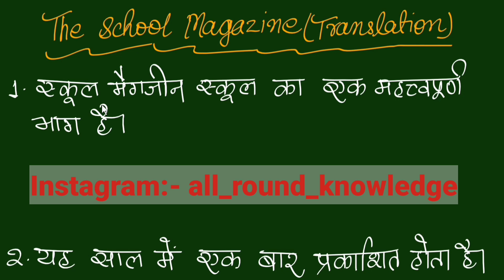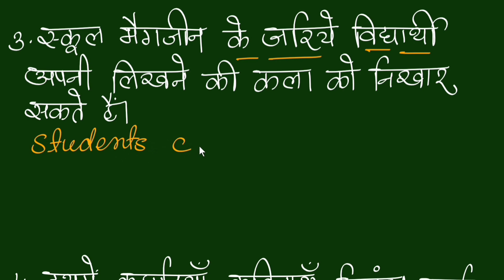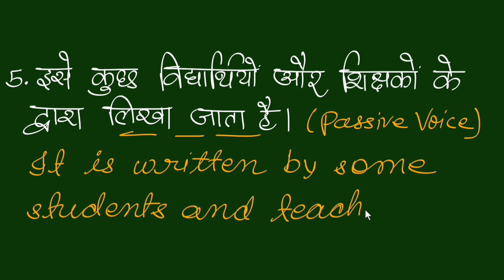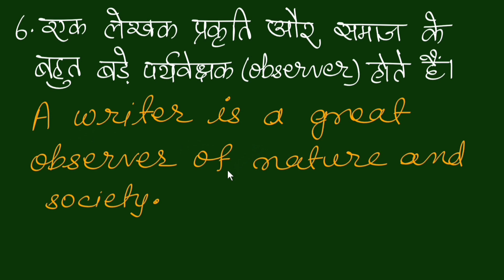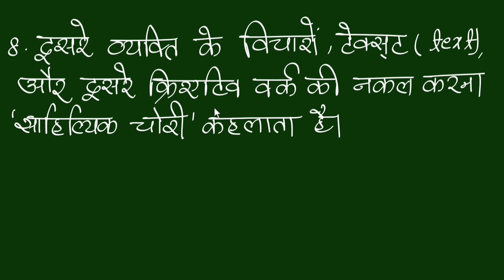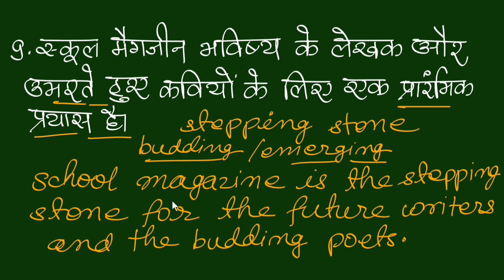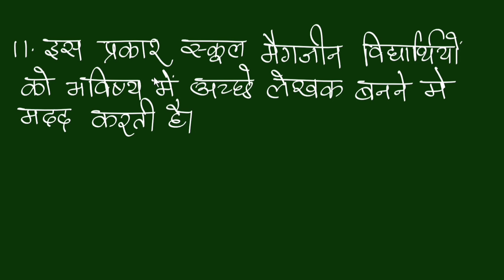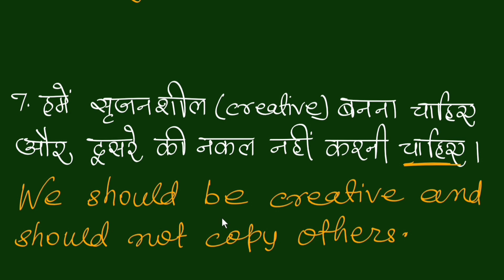Hindi to English Translation//Translation Practice Set//Vocabulary Building//English Grammar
In this video we are going to write a short paragraph through Hindi to English translation. Dear friends translation is also one of the best ways to learn English especially if you are a Hindi speaker. If you want to learn English from zero level watch my videos from lesson 1 regularly. Remind you dear friends this is one of the best channel for learning English.If you are new to my channel please subscribe to it and also press the bell icon to get regular updates.

11. English for Competitive Exams
12. Descriptive English